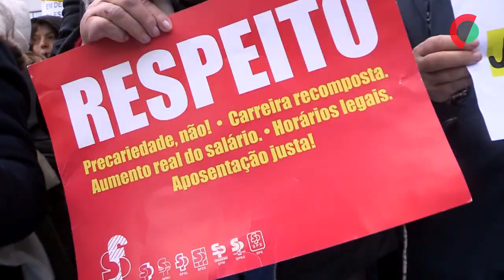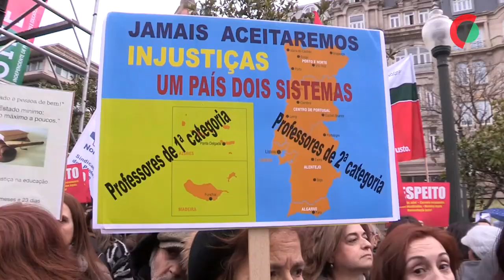Milhares de professores perguntam no Porto “será precisa uma revolução?”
Milhares de professores concentraram-se hoje na Avenida dos Aliados, no Porto, para exigir “Respeito”, numa manifestação que marca o último dia da greve por distritos, uma greve com níveis de adesão “muito elevados” que “prova o descontentamento de décadas”.